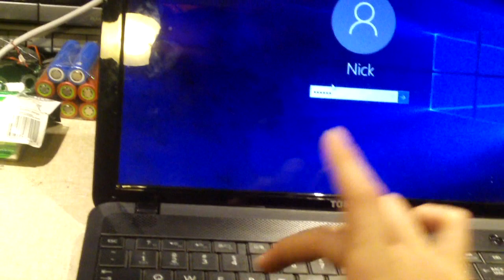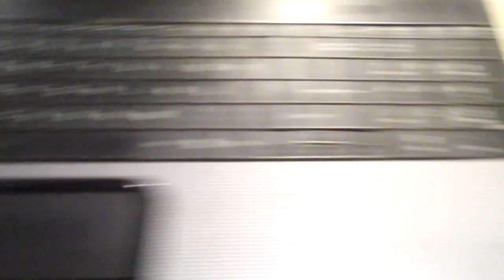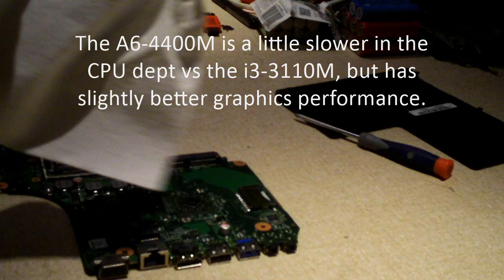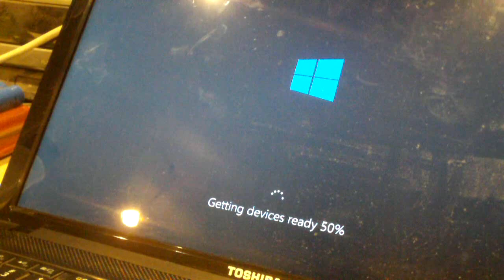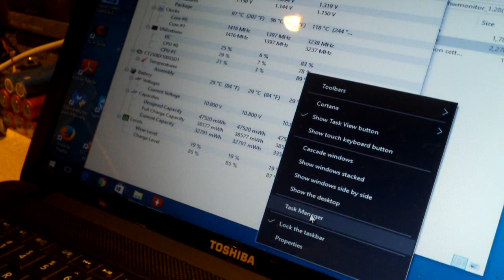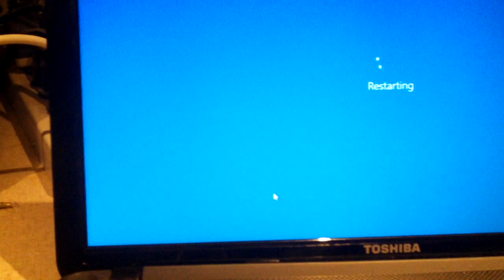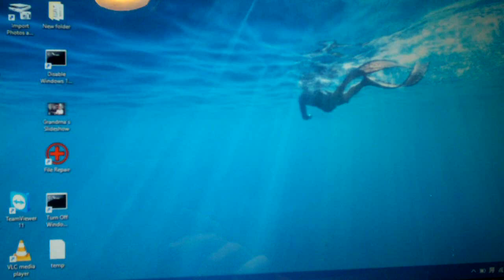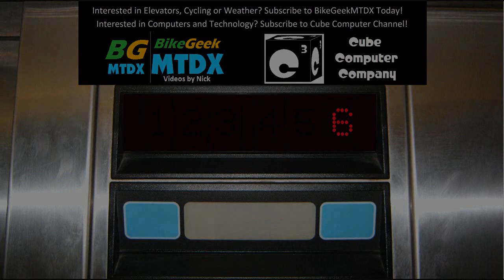Converting my Satellite C855 from Intel to AMD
Since the motherboard in this Toshiba C855 had issues, I decided to convert it over from Intel to AMD when I replaced the motherboard. While the AMD setup has decent graphics, I believe I would have been better off simply replacing the board with another Intel board and retaining the i3 Ivy Bridge. It was faster with the Ivy Bridge